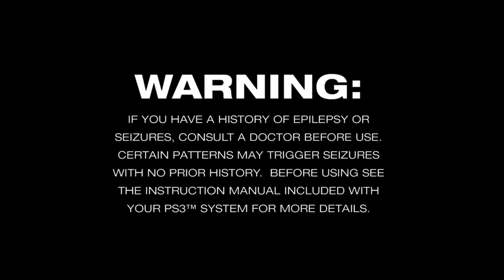God of War | PlayStation All-Stars Battle Royale | Zeus GamePlay 4K 60fps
🧛⚡UPI ID hellovigneshvampire@okaxis
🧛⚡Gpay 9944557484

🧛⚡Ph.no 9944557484